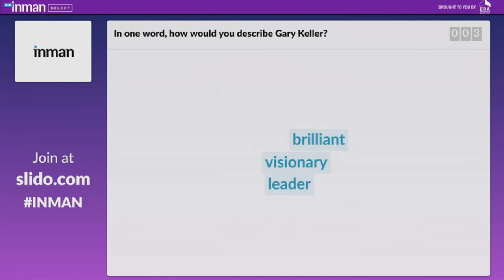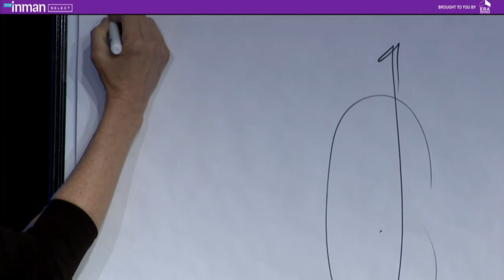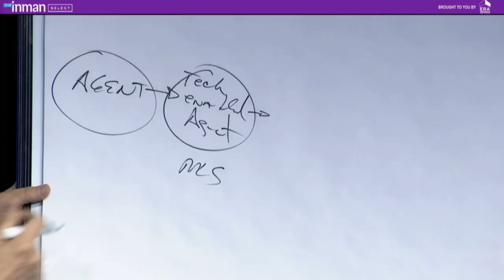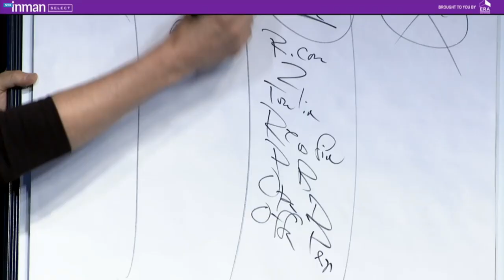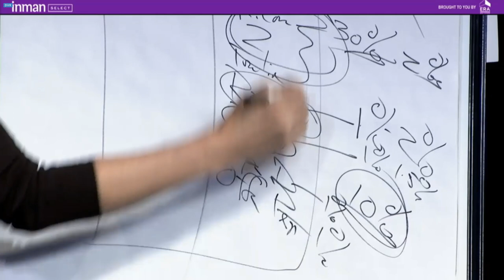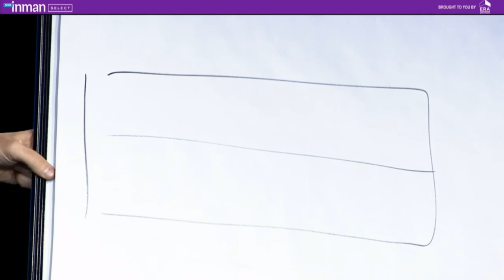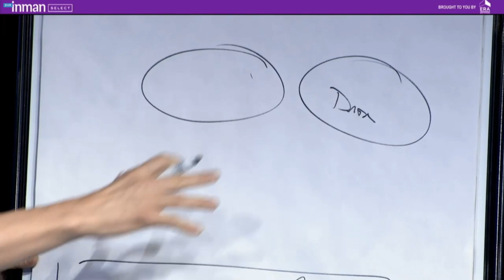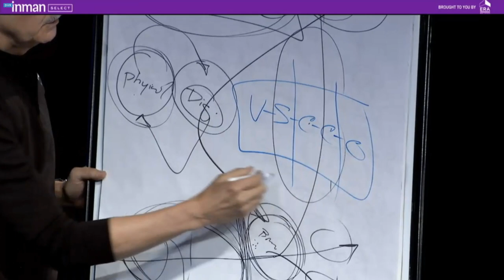Gary Keller ICSF 2018